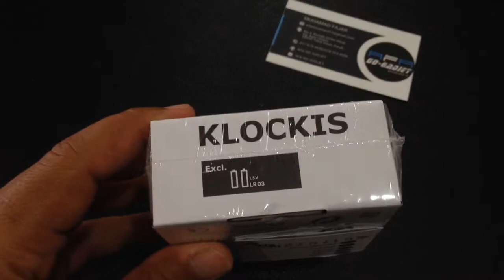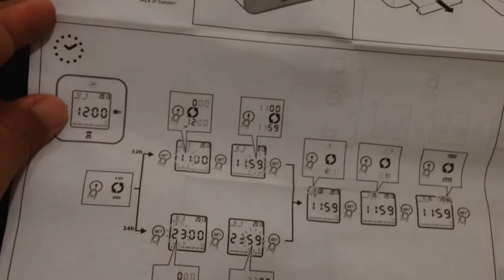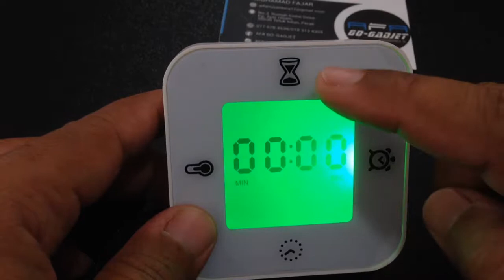Unboxing KLOCKIS dari IKEA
Jam mungil dengan 4 Fungsi "penunjuk waktu, alarm, temperatur dan timmer" produk dari IKEA